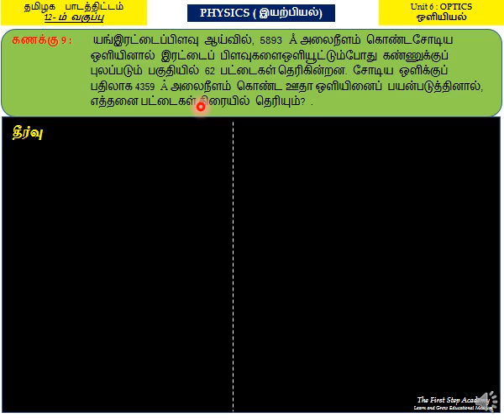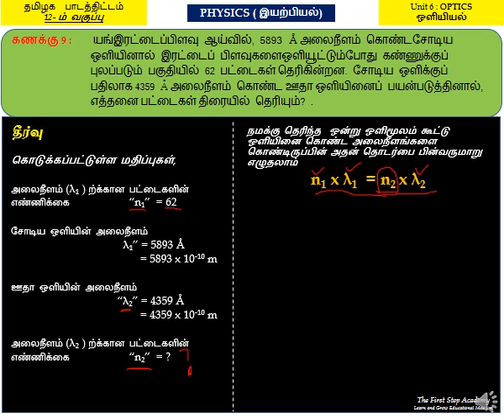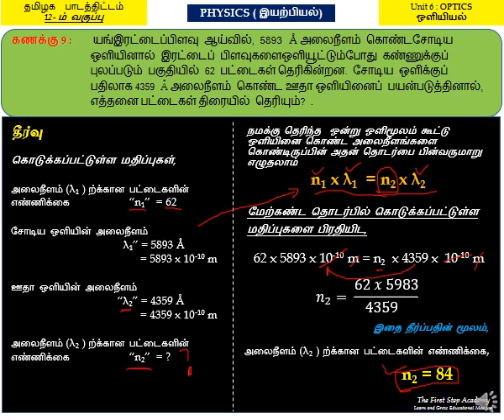NEET Physics & Tamilnadu Syllabus +2 Physics Unit VI ஒளியியல் Numerical Problem 9 தமிழில்